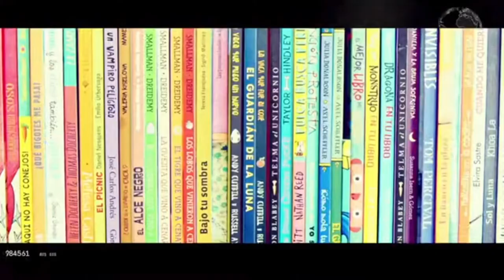Premios CEOE Aragón a Adriana Galve y Grupo Arcoiris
La Confederación de Empresarios de Aragón (CEOE Aragón) ha celebrado este martes el acto central de su 40 aniversario en la sede del Gobierno de Aragón. Su Majestad el Rey ha presidido la celebración y ha entregado los Premios Empresa de Aragón. En esta primera edición los galardones han recaído en la andorrana Adriana Galve, Levitec Sistemas, Grupo San Valero, Grupo Arcoiris, Sphere Group Spain y Bodegas Aragonesas.